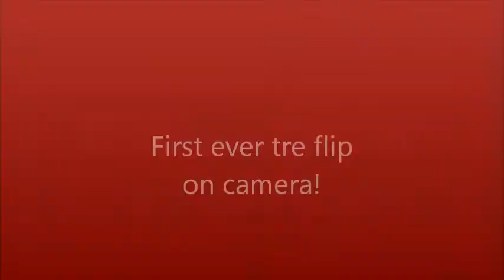First tre flip on film!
Two of many not my first but finally got it on film!